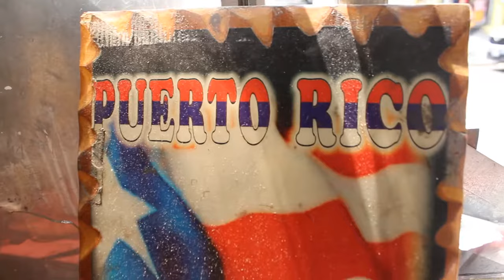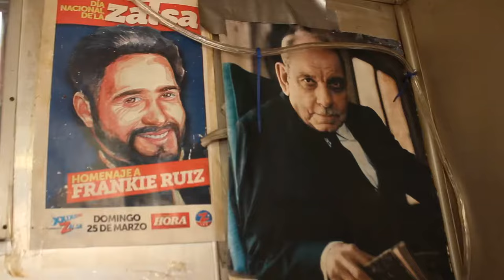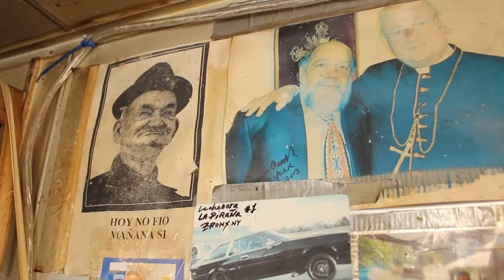Ángel Jiménez salió del bajo mundo y convirtió su Lechonera entre los mejores restaurantes de NY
El puertorriqueño Ángel Jiménez salió del bajo mundo y convirtió su Lechonera La Piraña entre los mejores restaurantes de New York.